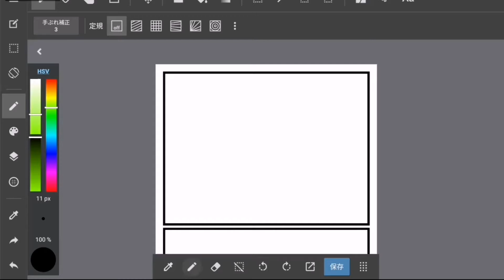[How to make Manga] 4コマ漫画のメイキング part 390